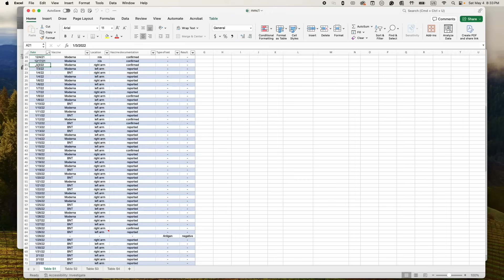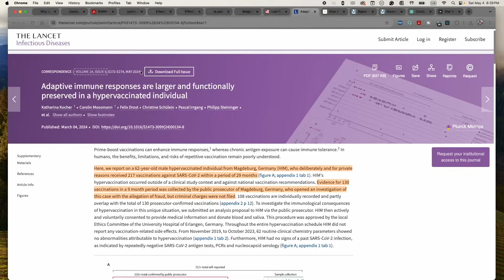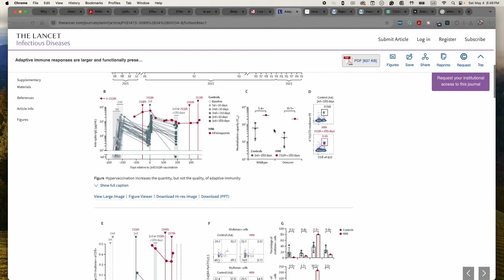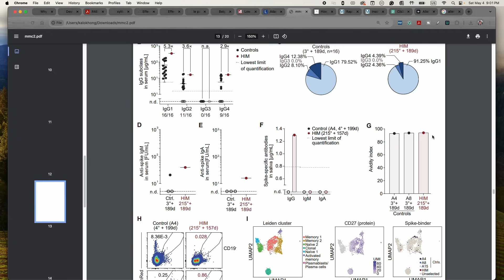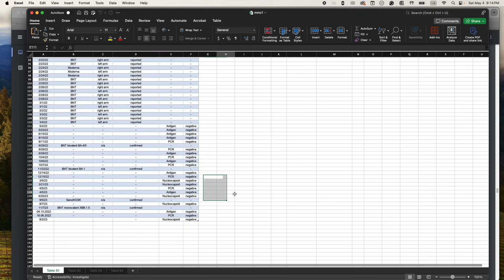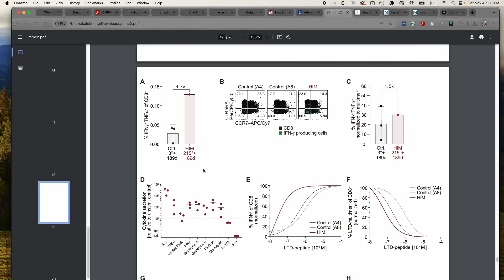This Man Got 48 COVID Vaccines in 30 Days! Did that make his immune system BETTER or WORSE?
Yes, this man got 48 COVID-19 vaccines in one month.

Many Doses Later, what does IgG4 mean to the vaccinated in 2023 and beyond?

Source References:

Adaptive immune responses are larger and functionally preserved in a hypervaccinated individual